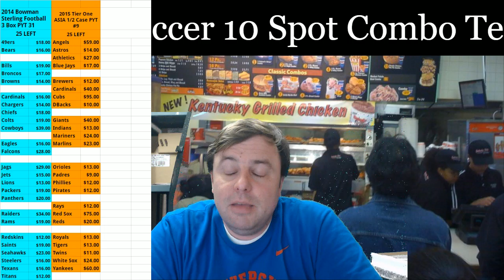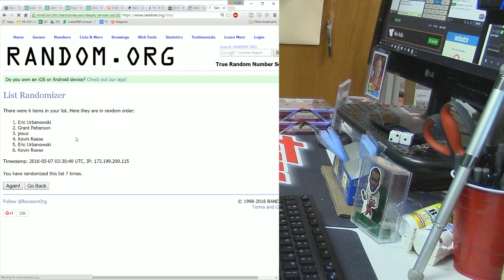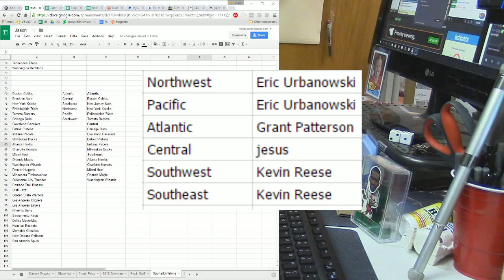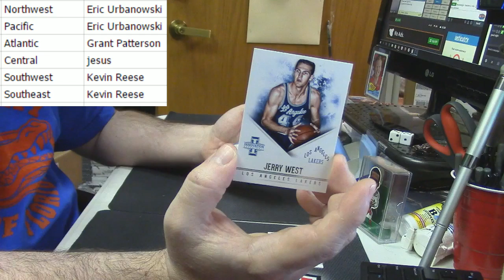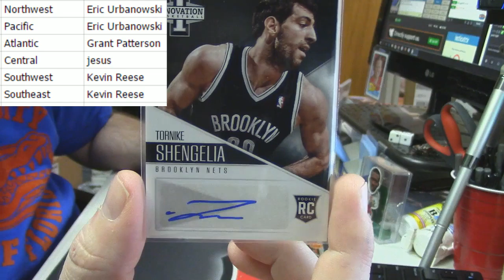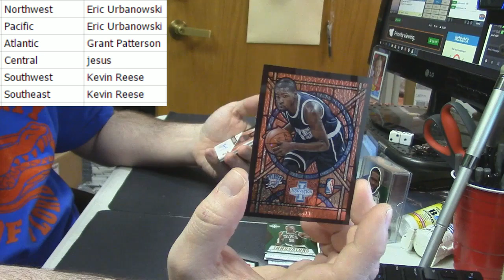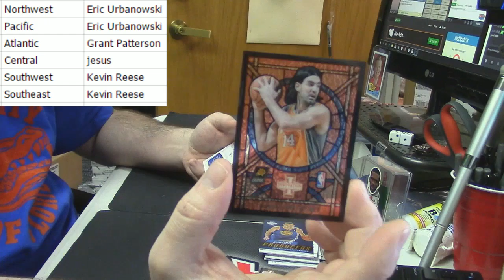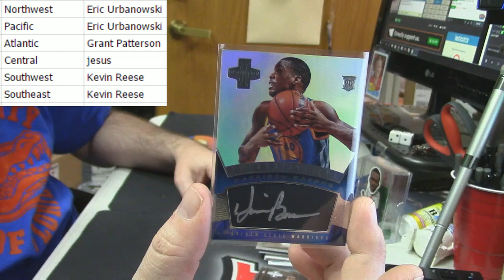2012 13 Innovation Basketball 3 Box Random Div